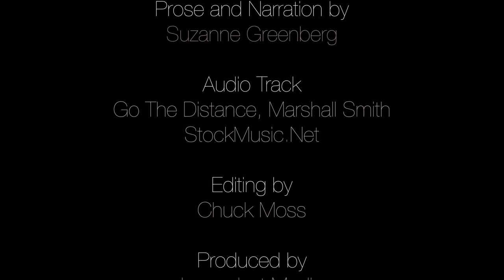Restraint Within Freedom: Art by Suzanne Greenberg & film by Chuck Moss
Video with selected views of collage & multi-media pieces.